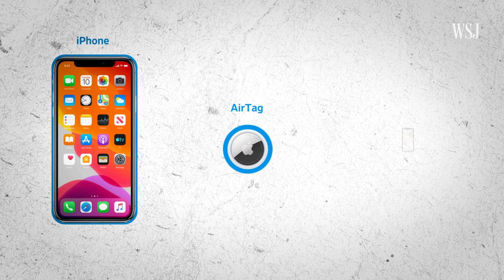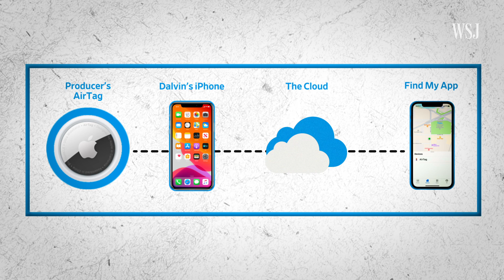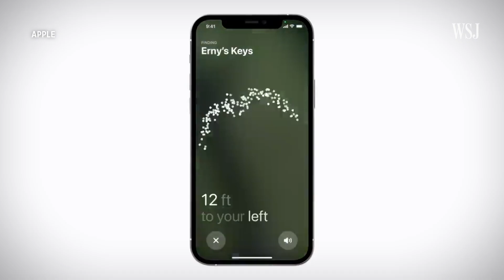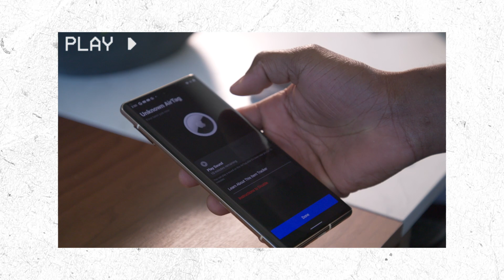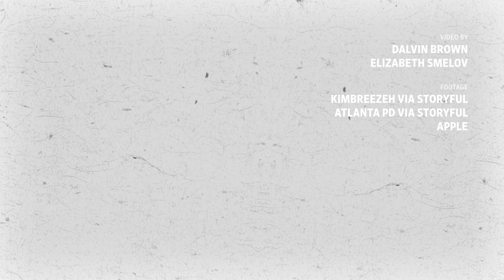Testing Apple’s AirTags: How to Tell if You’re Being Stalked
Apple has acknowledged people are using AirTags, intended to track personal items, to attempt stalking and even car theft. I wanted to test how easy it is to use an AirTag to track a person, and how well Apple’s defenses hold up against potential criminal activity.

0:00 AirTags have supposedly been used to help stalk people
0:27 How AirTags work
1:39 The AirTag stalking test
3:53 What Apple is saying about AirTag stalking
4:27 Takeaways

I’m Dalvin Brown, a WSJ reporter covering personal technology, which includes the latest smart devices, apps and services making an impact on consumers.